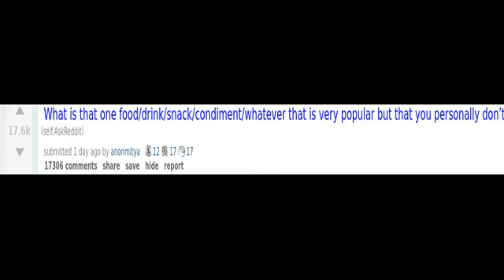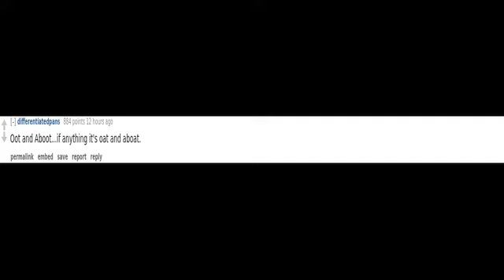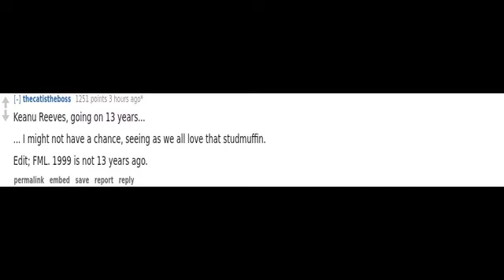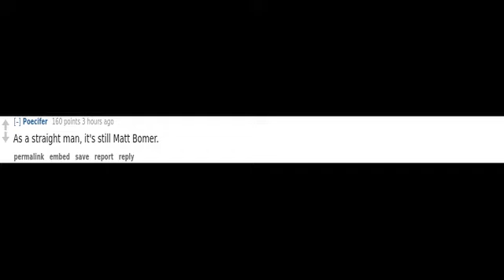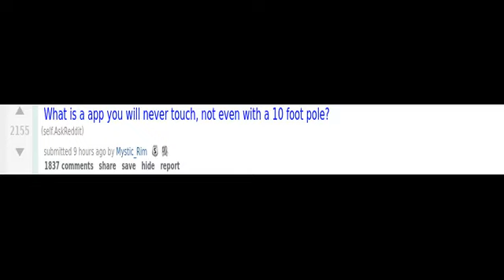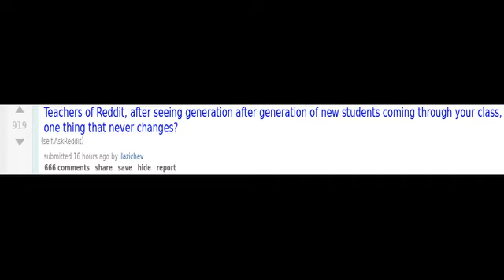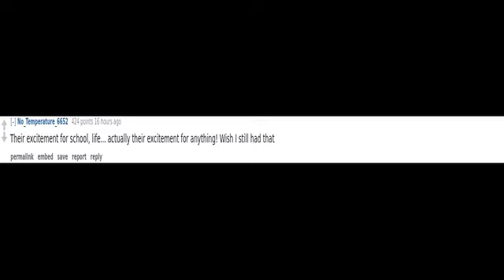(r/AskReddit) Who is your celebrity crush?